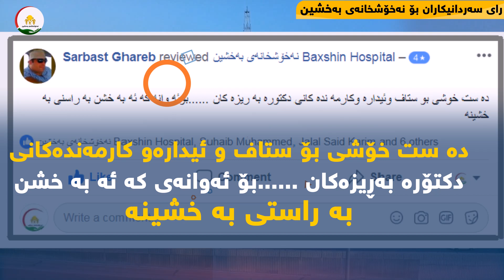تێچێنی سه‌ردانیكاران بۆ به‌خشین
ئێوه‌ش راتان چییه‌؟
سه‌رنج و تێبینیتان؟